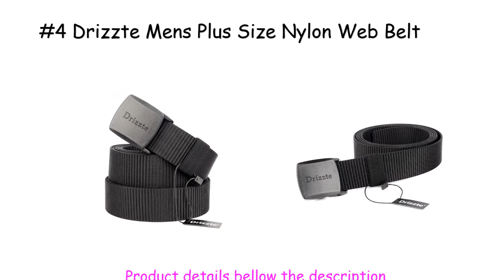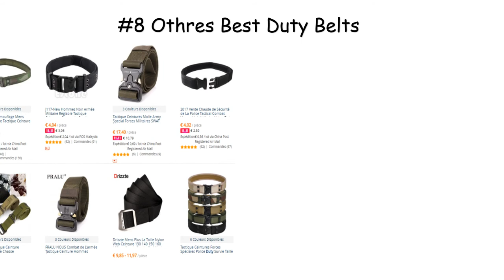Best Duty Belts in 2022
YOJBO Luxury Leather Men Belt Designer Belts Men Brand High Quality Buckle 2017

IFENDEI Casual Belt Men's Luxury Brand Genuine Leather Belts For Men's